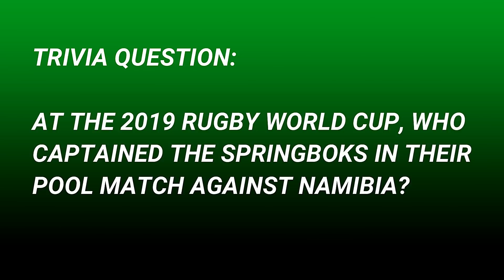Political Interference & THAT World Cup Try: Pieter Hendriks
With his blistering pace Pieter Hendriks wrote his name across Springbok history by rounding the famous David Campese to score South Africa’s first ever try at a Rugby World Cup. Just two games later Pieter was banned for 90 days after a fight broke out against Canada. Before that he made his debut against the All Blacks upon the Boks’ return to international rugby. In this exclusive interview Pieter shares never-before-heard stories about the behind the scenes quarrels that marred the dawn of professionalism. He says the home series defeat to New Zealand was inevitable given the unprofessional manner the administrators were dealing with the players.

Don’t miss this captivating Front Row Rugby discussion!

00:00 Introduction by Peter
00:42 Speed demon
01:34 Confident of making the Bok squad
03:04 Facing the All Blacks
06:17 Lack of experience
08:40 Injuries
09:45 1995 Rugby World Cup squad inclusion
11:46 Opening game against Australia
15:54 Scoring that try against David Campese
18:50 Fighting the Canadians
23:39 Professionalism’s teething problems
28:37 These days
30:14 Trivia question